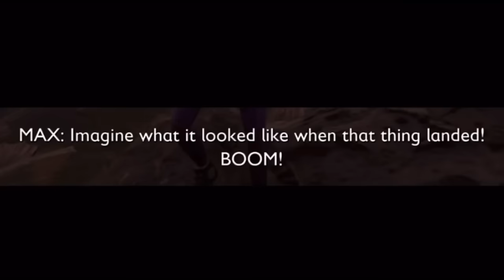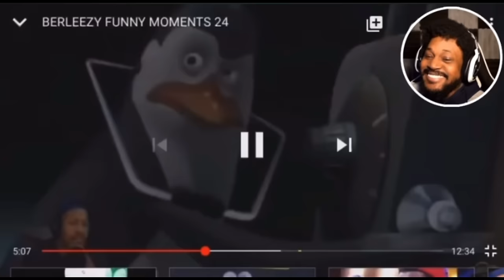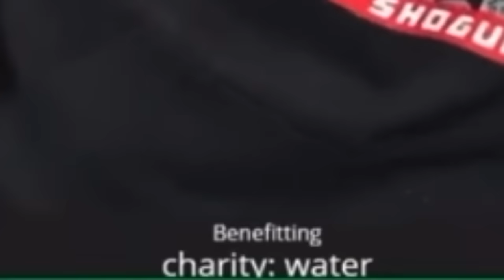CoryxKenshin and Berleezy Funny Moments 2!!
CoryxKenshin and Berleezy Back at it again with some more funny interactions from their collaborations.

Cory’s channel

Berleezy’s channel